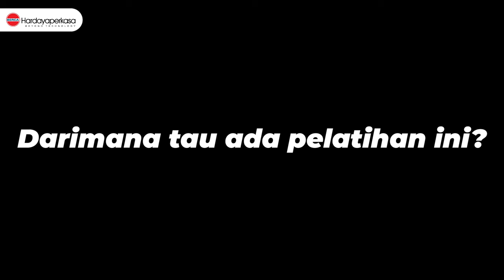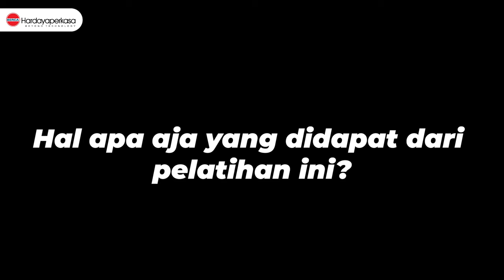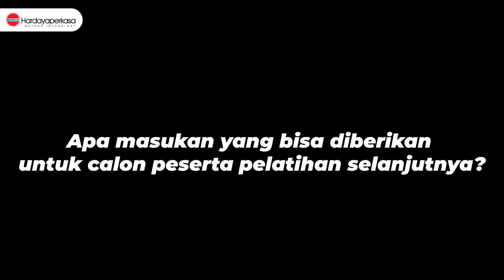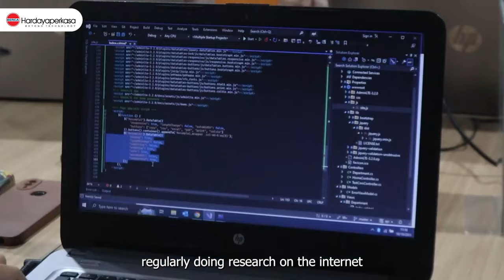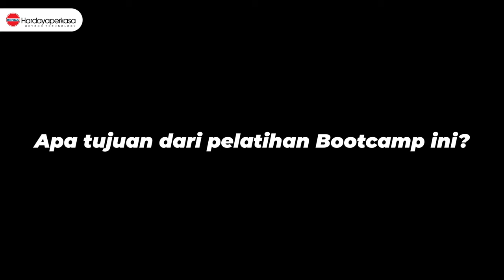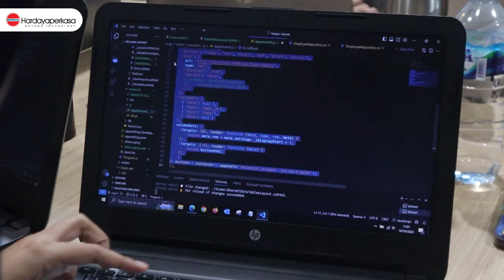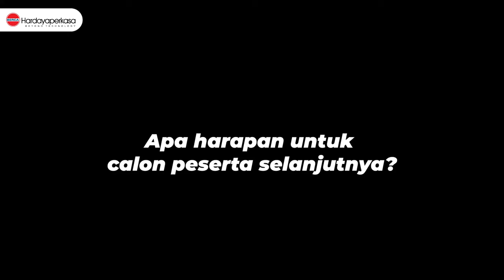Gen Z Siap Menjadi The Next Network Engineer dan Developers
Hi Sobat BercaOne.
Berca Hardayaperkasa bersama Kementerian Komunikasi dan Informasi (Kominfo) menyelenggarakan program untuk mempersiapkan generasi z untuk siap menjadi Network Engineer dan Developers.

Melalui program ini, para peserta belajar dan mengetahui lebih dalam mengenai network engineer dan developers bersama Mentor dari Berca Hardayaperkasa. Para peserta juga berbagi pengalaman lho selama pembelejaran ini. Penasaran dengan pengalaman partisipan dan mentor? Simak yuk di Berca X Kominfo